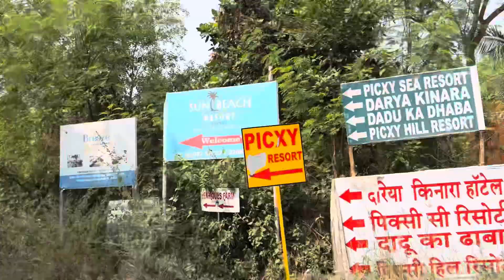Demolished Resort Before & After 😯 | पहले और अभी । Vlog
Demolished
Resort
Resort Demolished
Beach Resort
Demolished Resort
Barbaad hogaya
Resort barbaad ho gaya
Before and after
Renovation

Apne Bhai Ko Follow karre..👇🏼